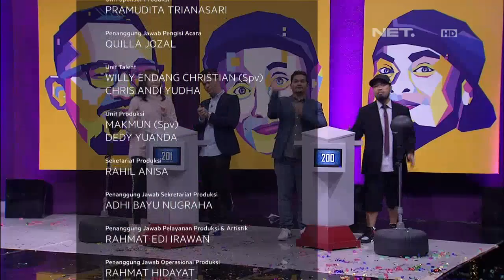Agatha Valerie Dikomporin Indra Bekti Supaya Ngga Makan (4/4)